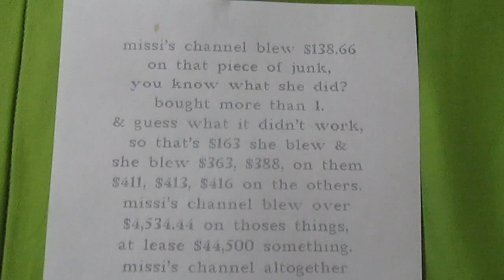how @MissisChannel blew money like the angry video game nerd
@MissisChannel blew so much like @JamesNintendoNerd